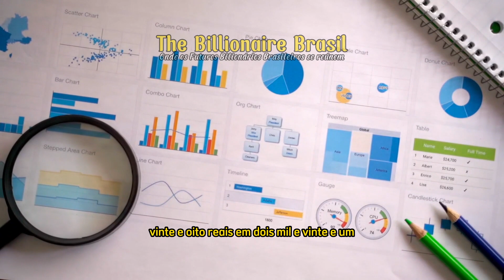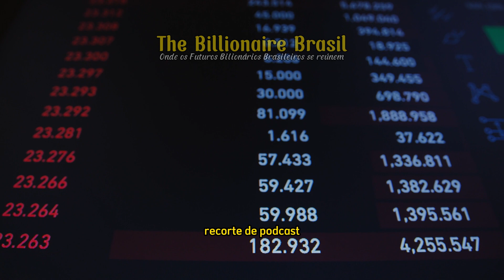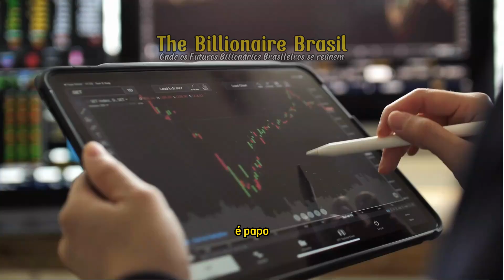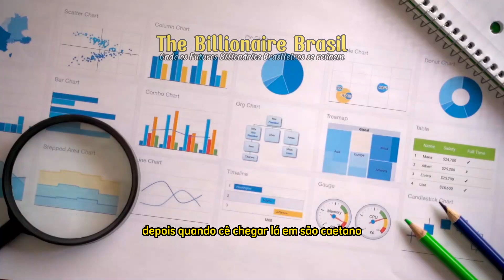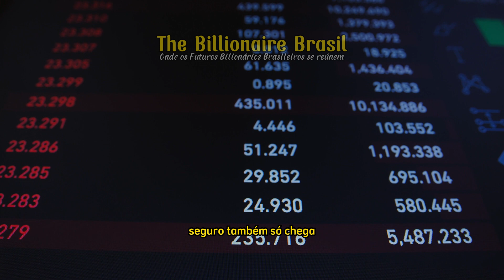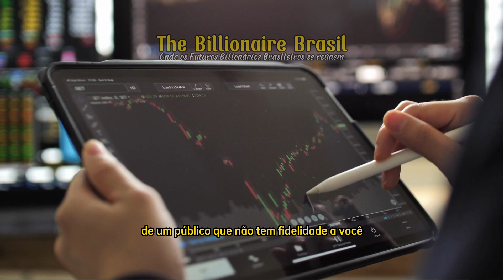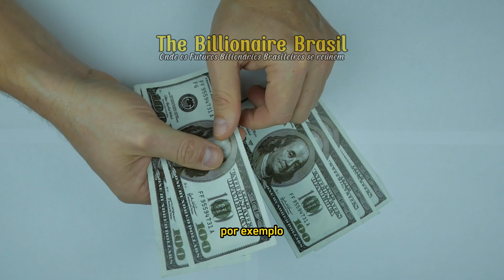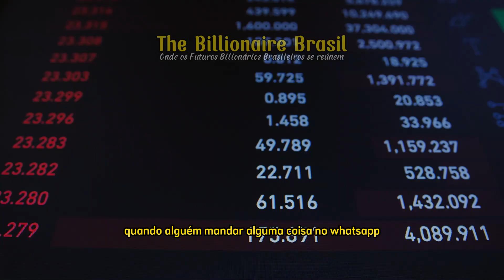"Esse pensamento PODE DESTRUIR seus investimentos!" - Louise Barsi Ações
Louise Barsi Finanças Analista CNPI 📈 Economista e Contadora 💰 Forbes Under 30
Adquira o Livro INÉDITO do Luiz Barsi
O Rei dos Dividendos